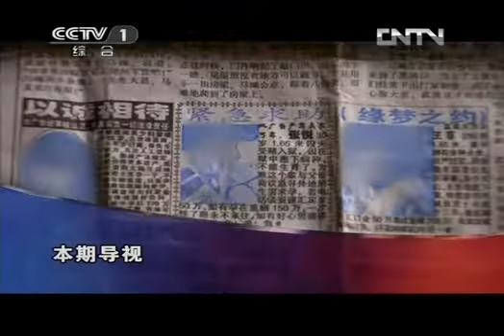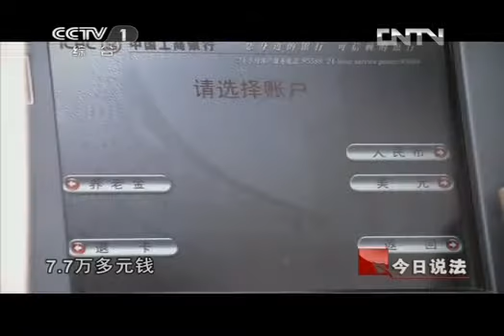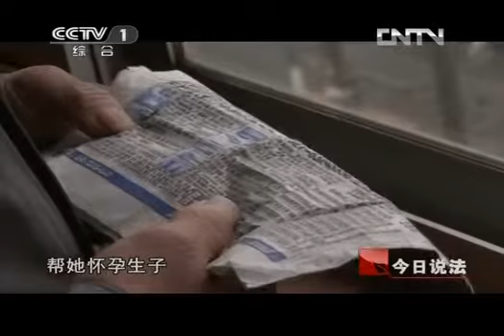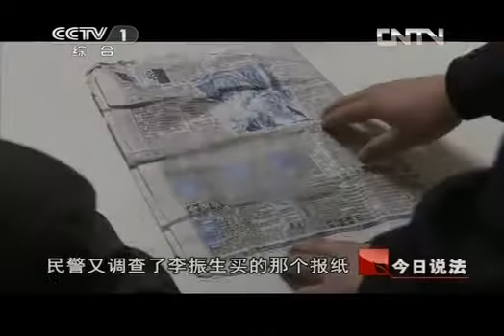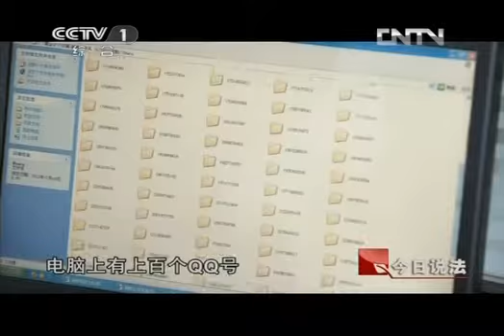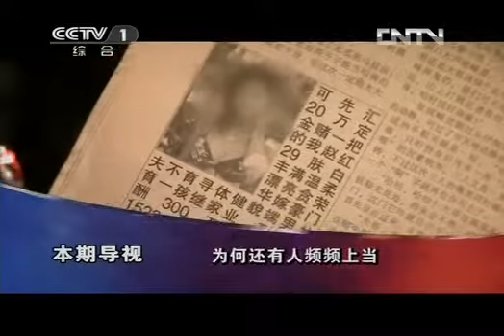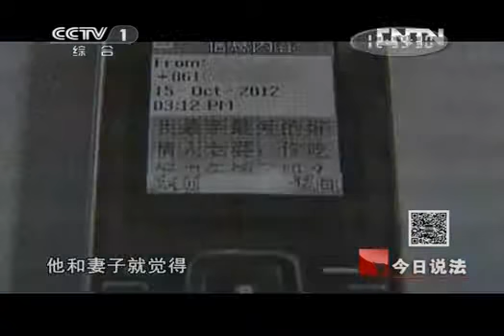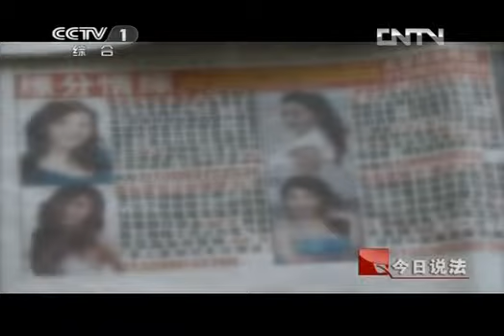今日说法 《今日说法》 20130321 桃色邀约